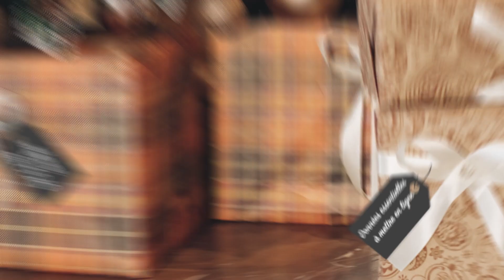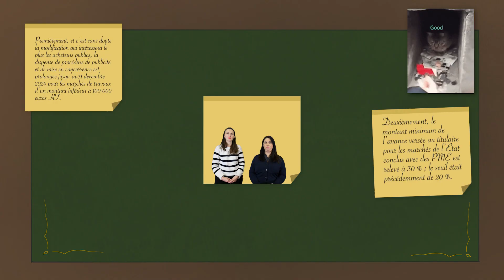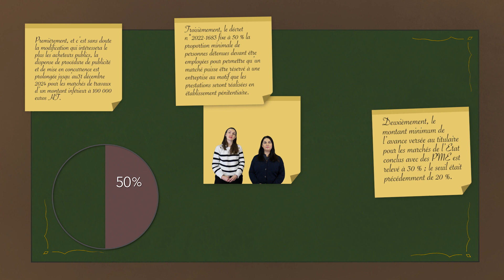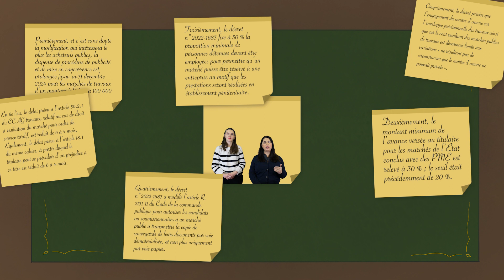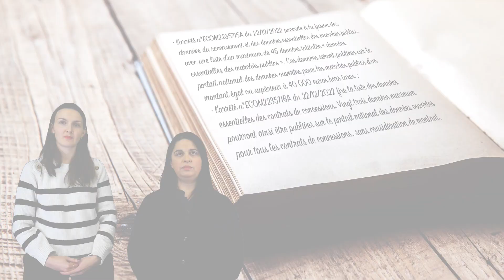Commande publique : survol des textes de fin 2022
Fin 2022, ont été publiés au JO :

le décret n° 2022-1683 du 28 décembre 2022 est venu apporter quelques assouplissements au Code de la commande publique.
l’arrêté du 29 décembre 2022 a modifié les CCAG.

les arrêtés du 22 décembre 2022 relatif aux données essentielles des marchés publics et des contrats de concession

Via une courte vidéo de 5 mn 23, Me Evangelia Karamitrou, avocate associée, et Me Marie Gouchon, avocate pré-associée, présentent de manière claire et ludique ces textes :